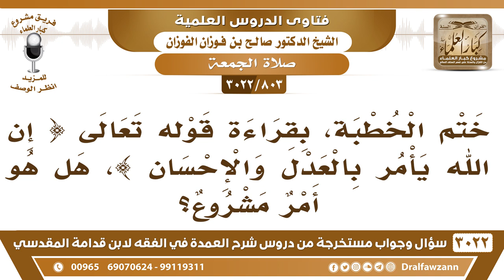[803 -3022] ختم الخطبة بقراءة قوله تعالى {إن الله يأمر بالعدل والإحسان..) الآية، هل هو أمر مشروع؟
-"[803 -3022] السؤال: ختم الخطبة، بقراءة قوله تعالى {إِنَّ اللَّهَ يَأْمُرُ بِالْعَدْلِ وَالْإِحْسَانِ} [النحل: 90]، هل هو أمر مشروع؟
الجَوَابُ: نعم، هذه الآية أول من قرأها في الخطبة عمر بن عبد العزيز رحمه الله، لأنها آية جامعة، لأنها آيَة جامعة اختارها وقرأ بها واستمر العمل عليها والحمد لله هذا خير، نعم.
للاشتراك في قناة الشيخ صالح الفوزان

للاستفسار والإقتراحات والدعم
رئيس الفريق
لمشروع كبار العلماء